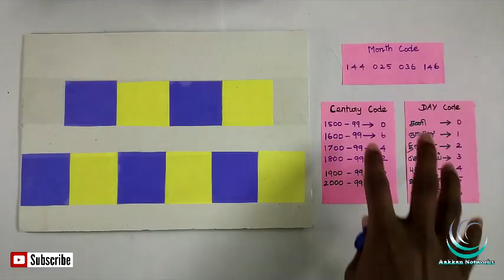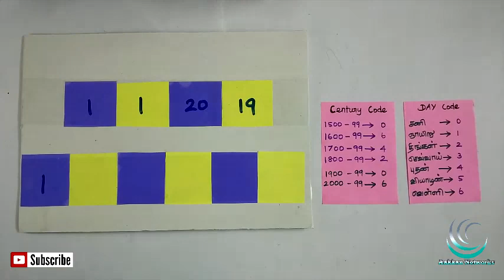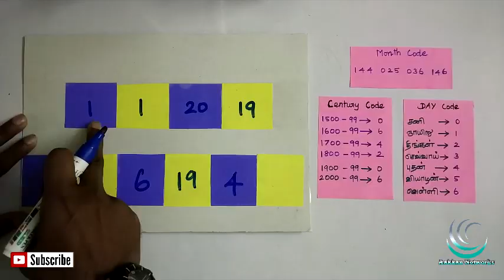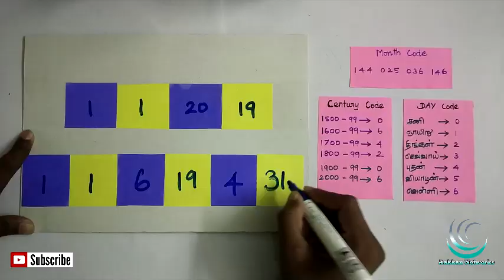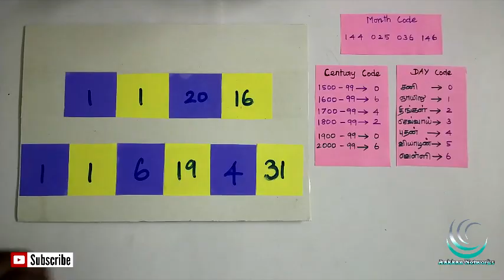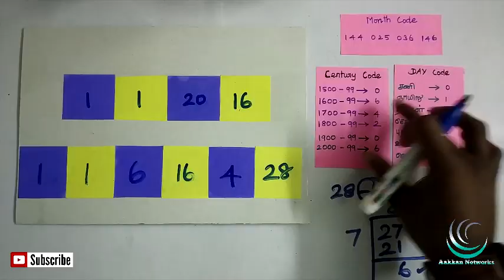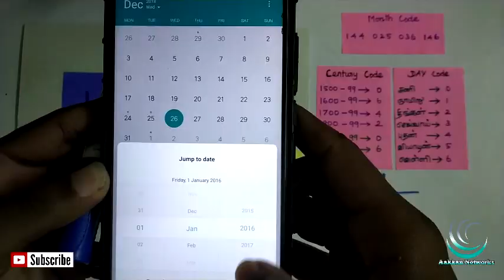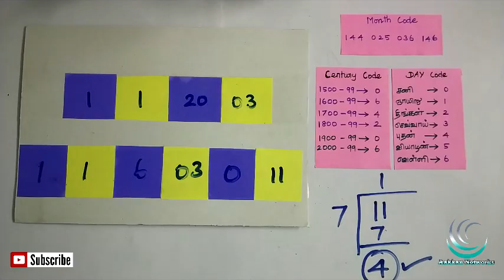CALENDAR PROBLEM IN TAMIL | How to Find Day of any Date | APTITUDE AND REASONING IN TAMIL | TNPSC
CALENDAR IN TAMIL | APTITUDE AND REASONING IN TAMIL | TNPSC, SSC, IBPS, RRB | AAKKAN MATHS